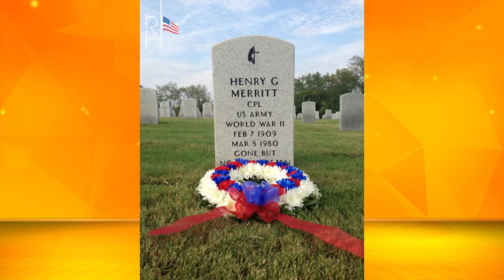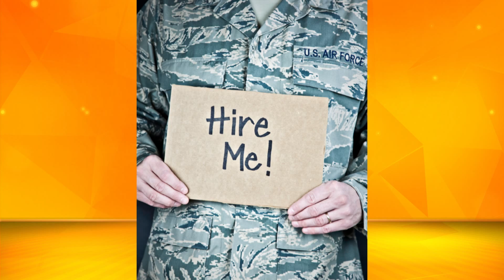Pats Commentary 5 22